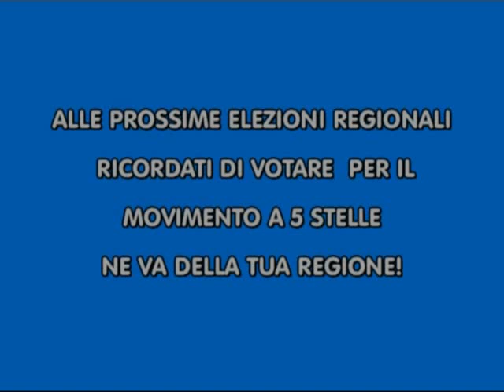TERAPIA 5 STELLE.mp4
L'unica medicina in grado di salvare la nos